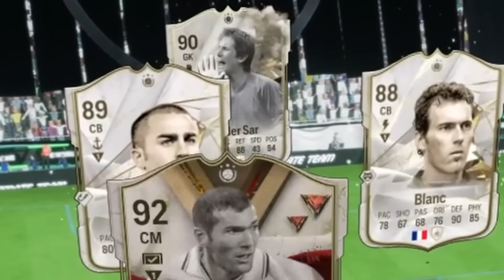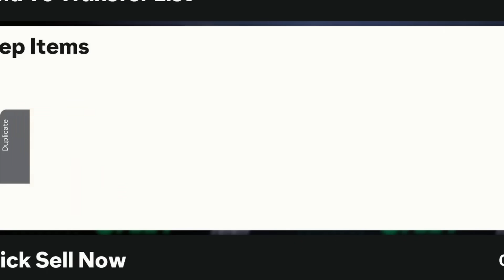AM DESCHIS UN 85X25 !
Astazi continuam seria de Rtg la Ea Fc 24 si deschidem un 85x25 in speranta ca prindem un toty !